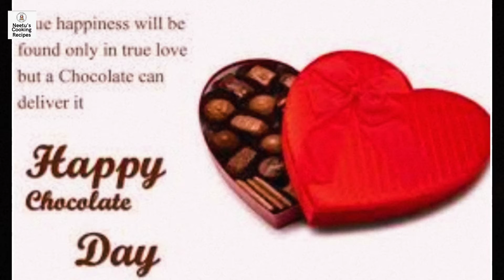Chocolate Day whatsapp status 2020 । Happy Chocolate Day । 9 feb Chocolate Day 2020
Happy Chocolate Day to all my viewers friends🍫🍫🍫